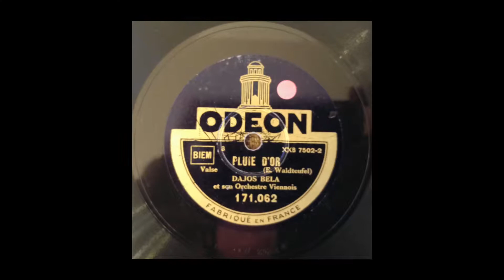Pluie d'Or - Valse (E. Waldteufel) Dajos Bela & son Orchestre Viennois - Odeon 171.062 - 1926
Pluie d'Or
Valse
(Émile Waldteufel)

Dajos Bela & son Orchestre Viennois
1926

Phonographe His Master's Voice 145
Modified with electric motor in the 30-40s
Serviced Orthophonic Soundbox
RCA Victor Tungstone full tone needle

iRig preamp